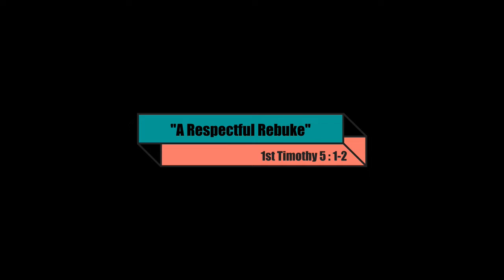08-08-2021 A Respectful Rebuke 1TM 013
Community Bible Church Online
CBC of Concrete
Pastor Rob Thomas
1TM 013